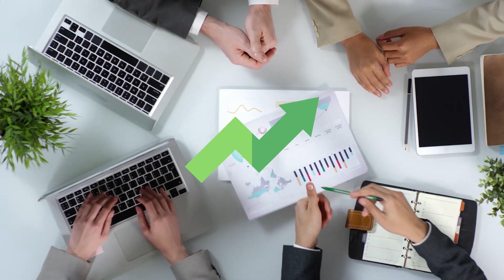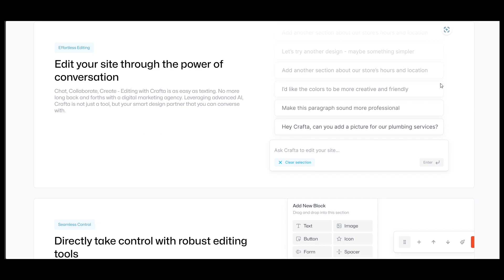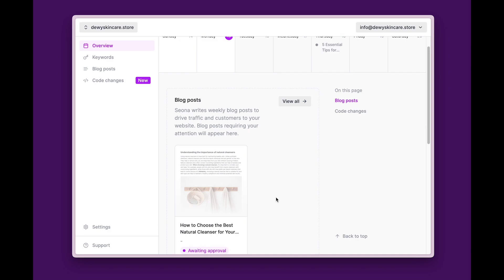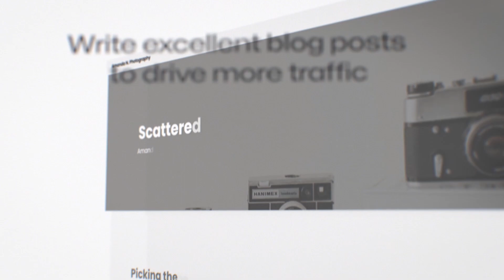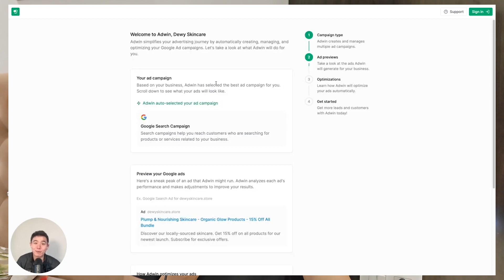3 Must Use AI tools for 2024 | Find Jobs, Earn Money and Gain Visibility | Kushal Vijay